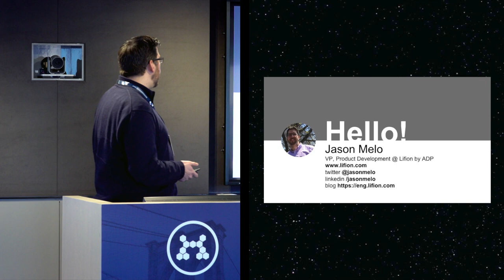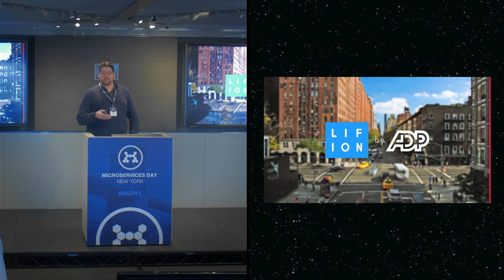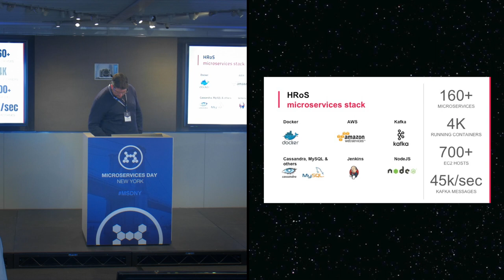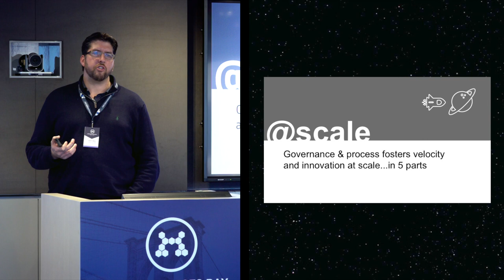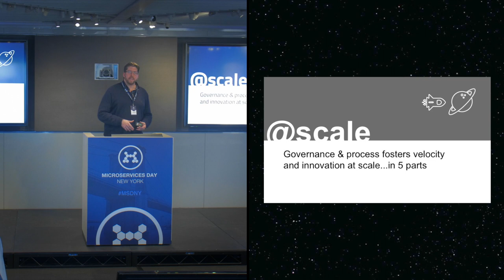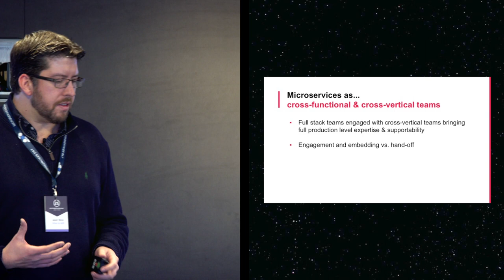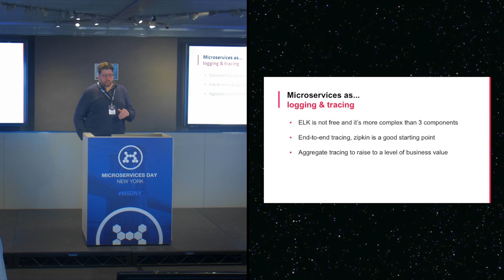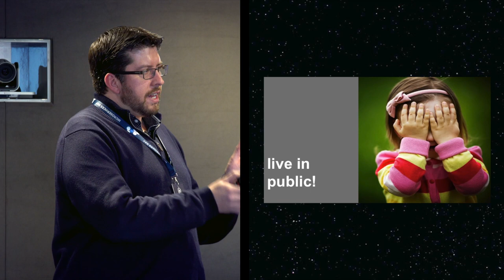The Asynchronous Enterprise, Jason Melo - ADP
Event: Microservices Day New York 2017
Location: One World Trade Center